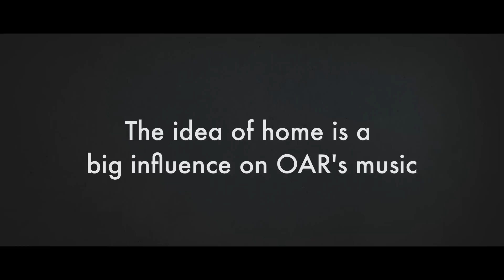O.A.R. Home Movies - For All Moms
About O.A.R.'s Home Movies:

O.A.R.'s Home Movies series focuses on the inspiration behind the making of their eighth studio album "The Rockville LP," set for release June 10th. Filmed in the band's hometown, each episode will dig deeper into the band's past and their own story of "home," shedding light on both where they came from and where they're headed.